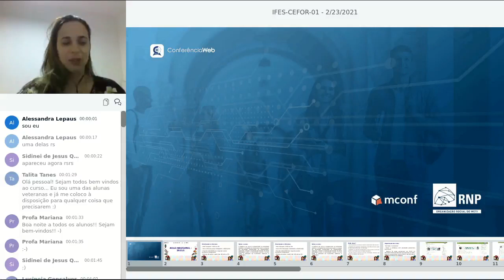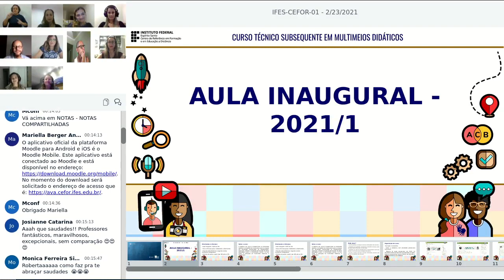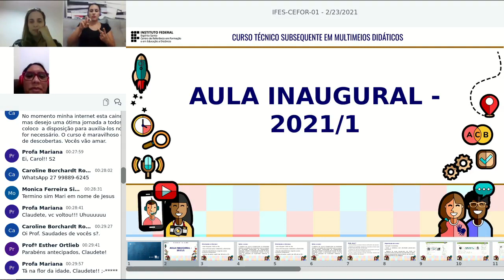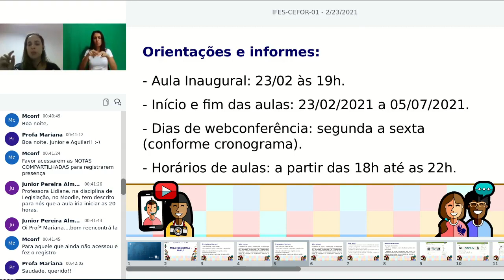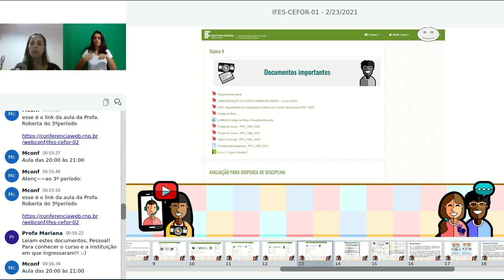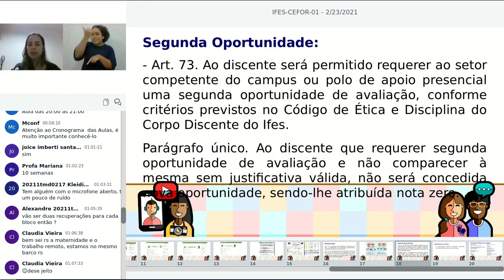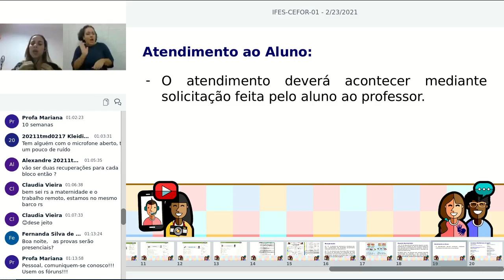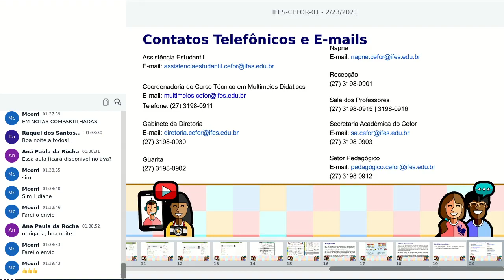AULA INAUGURAL TMD 23 02 2021 2021 1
Disciplina: Aula Inaugural
Professor:
Semana: